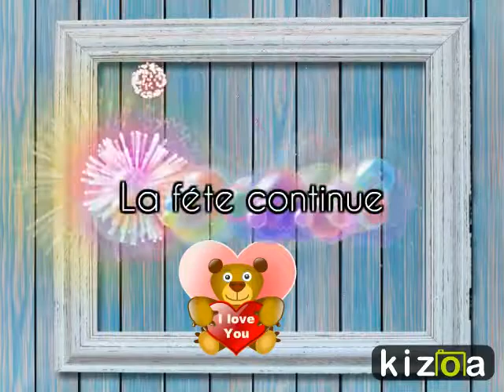Montage Vidéo Kizoa: Bon Weekend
Bon Weekend mes amis,ici on continue avéc notre amie la pluie! Gros bisous a tous-Antonieta